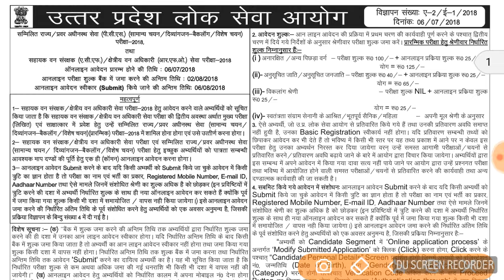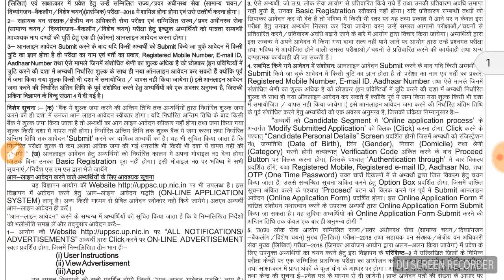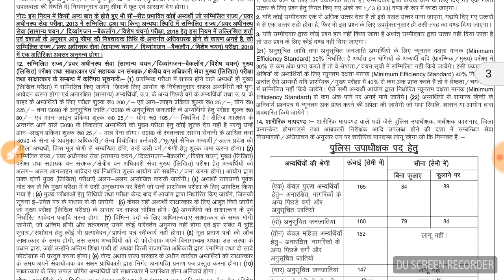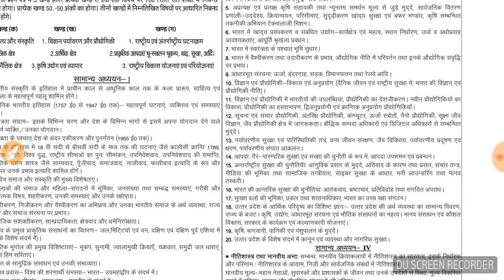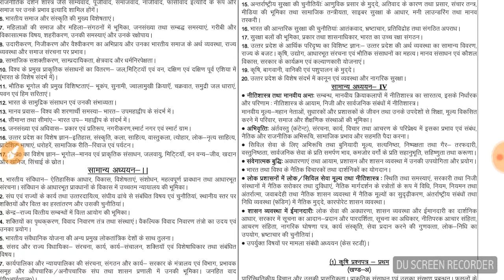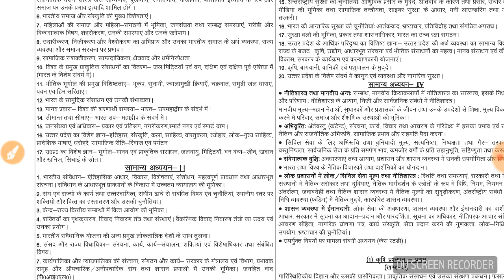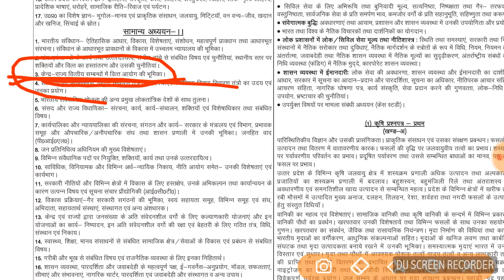UPPCS 2018 NOTIFICATION 06/07/2018